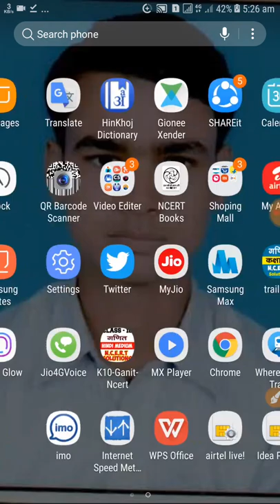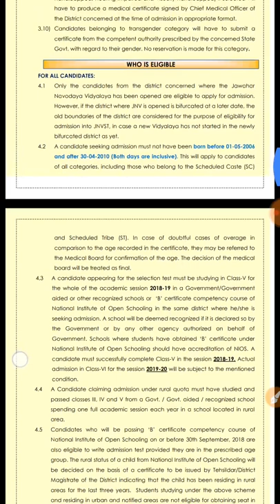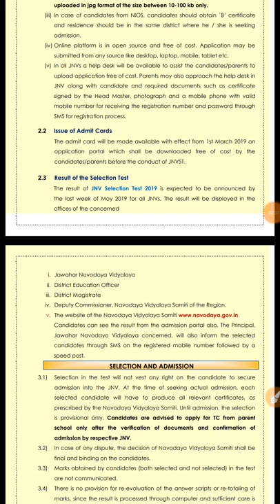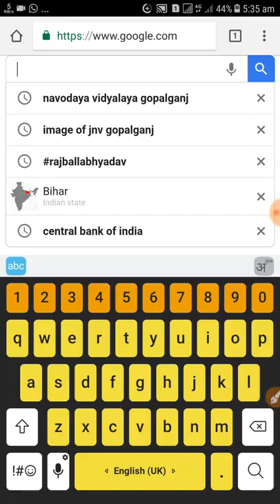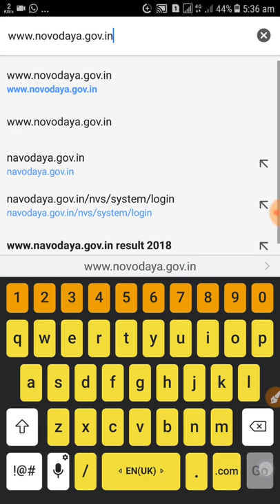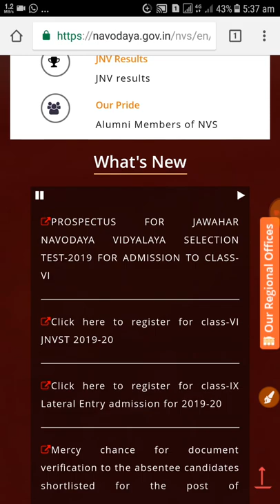Navoday vidhalaya exam notification class 6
नमस्ते दोस्तो ,अभिभावक
    स्वागत है मेरे youtube channel पर आज मै यहा नवोदय विद्यालय से फॉर्म से संबंधीत video बनय हु
जो कमी नजर आये उसे comment बॉक्स मे जरुर भेजे।
गोपालगंज नवोदय विद्यालय का लिंक

Home पेज